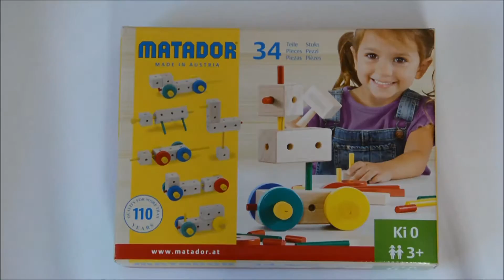MATADOR – KI 0 003 Schwein